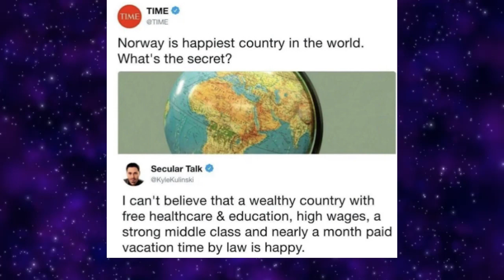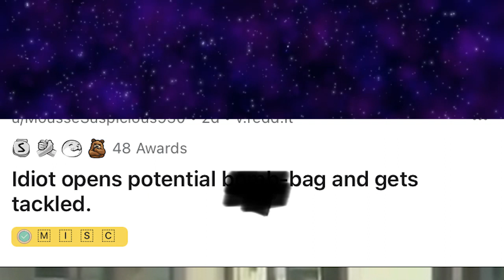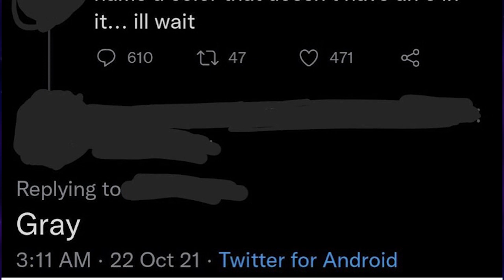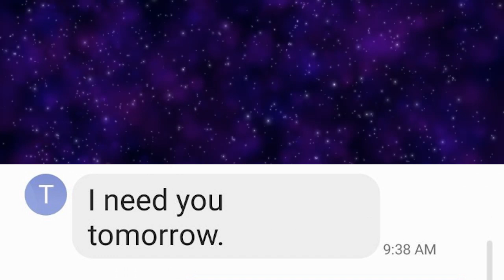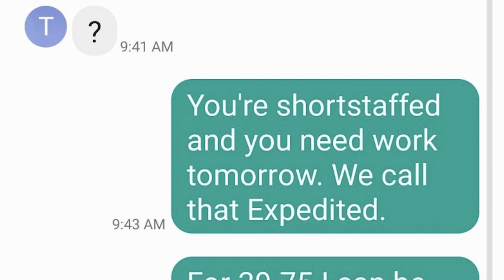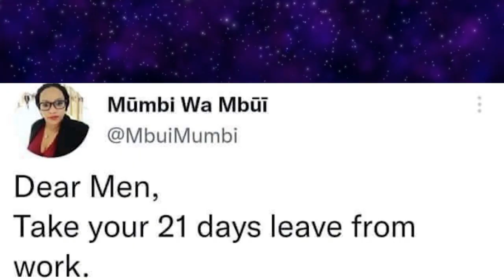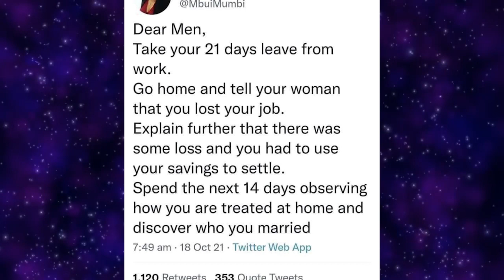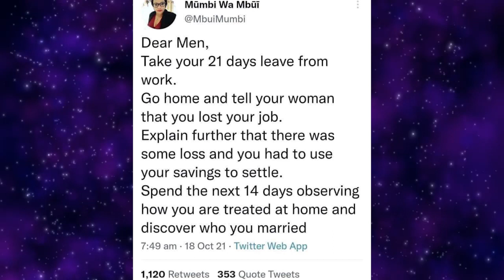r/FacePalm | He Did It For 3,467 Views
Today we take a look at the hot posts from the subreddit r/facepalm where people share things things that leave you feeling like a disappointed parent.